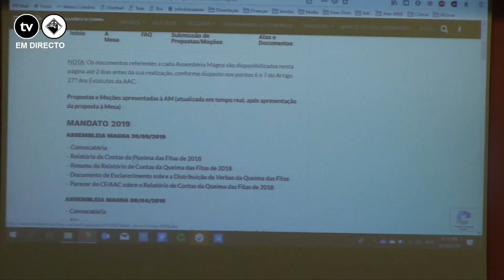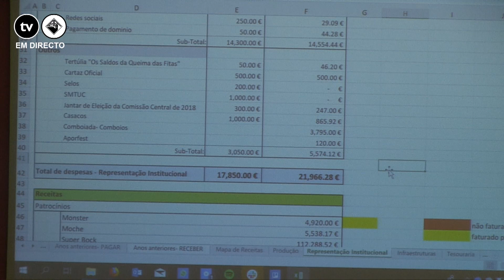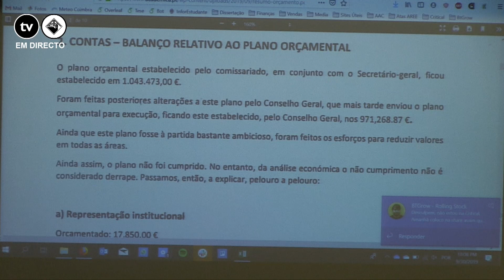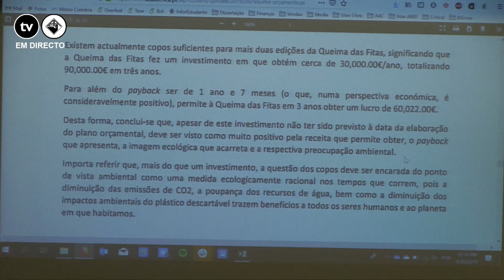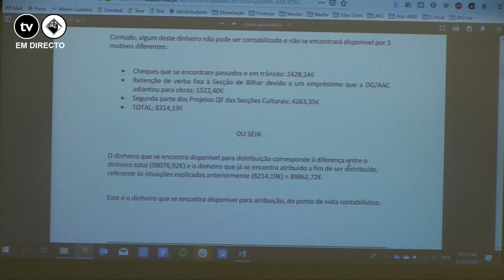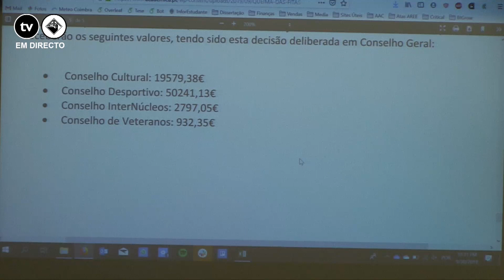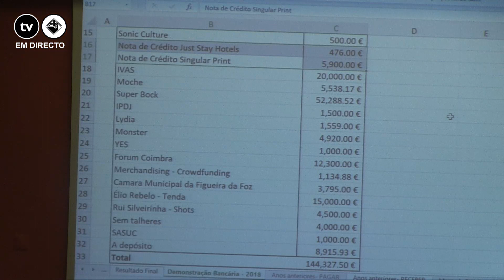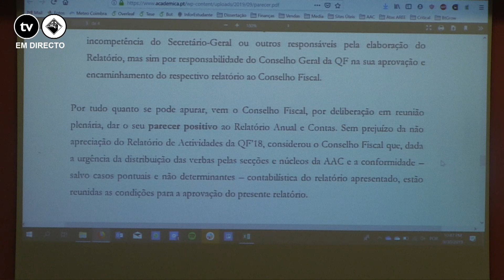Assembleia Magna de 30 Setembro 2019